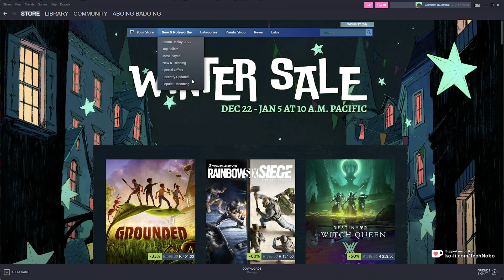Steam Replay Badge | FREE 50XP | How to get Replay Badge| EASY GUIDE | NEW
Steam has added a Replay section: Steam Replay. Just by viewing it, you can get FREE 50XP for your account! It's super simple, and this video explains what to do to get it.